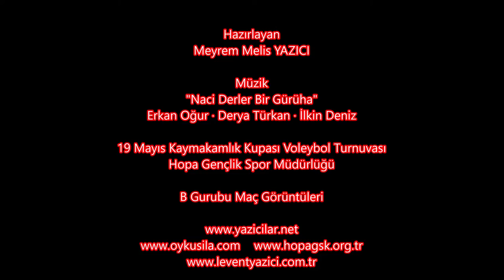Hopa 19 Mayıs Kaymakamlık Kupası Voleybol Turnuvası B Gurubu Maç Görüntüleri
Hazırlayan: Meyrem Melis YAZICI
Erkan Oğur · Derya Türkan · İlkin Deniz
B Gurubu Maç Görüntüleri